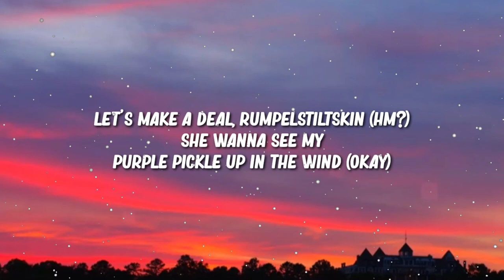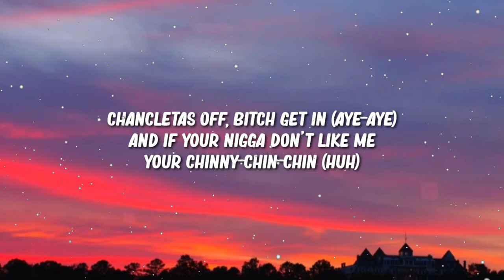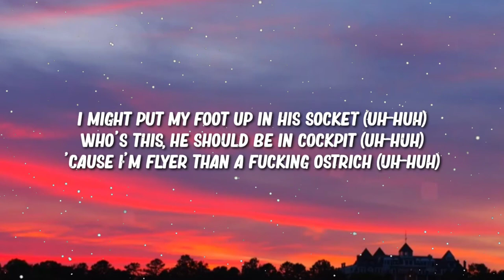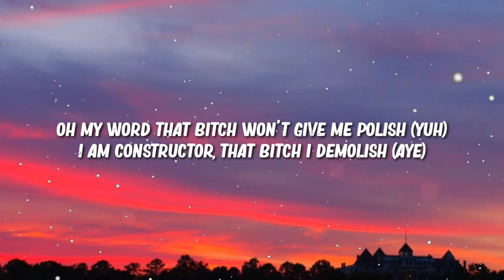Ski Mask the Slump God - Faucet Failure (Lyrics)(TikTok Song)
🎧 Welcome to LM United ☣️

Whoa, heh
ChaseTheMoney, ChaseTheMoney
Bitch be for real, huh
Let's make a deal, bitch be for real
Is you off a pill? Okay
Let's make a deal, Rumpelstiltskin (hm)
She wanna see my purple pickle up in the wind (okay)
Chancletas off, bitch get in (ayy, ayy)
And if your nigga don't like me, hit chinny chin chin (huh)
Bitch, I'm hotter than a pepper, no mint (huh)
Big stepper, no stilts, big tilt, uh
1K, bought my bitch a new kilt (yup)
New skirt, I skrrt, big drift (yup)
New grills, 10K, big lisp, uh
Diamonds dancin' on my fist, no disc, uh
Gimme lips, rock band, like KISS, uh
Remember days, me and X hittin' licks
Guantanamera, we hit a lick on your bitch
I'm a Goodfella, Maison Margiela my kick, uh
I am faucet failure, my nigga, I got drip, uh
Ashin' on your bitch, this is that Pokémon trainer shit, uh
Who's this? He should be in cockpit, uh
'Cause I'm flyer than a fuckin' ostrich, uh (okay)
On my wood, that bitch won't give me polish, uh
I'ma put my foot up in it, sock it, uh
'Cause I'm flyer than a fuckin' ostrich, uh
I am constructor, that bitch I demolish, ayy!
Yes give me, a girl from Disney
And a Happy Meal, pretty please don't gyp me
On fries (ketchup), on the guys, uh huh
McDonalds 'cause they still sellin' pies, uh-huh
Just bought a new suit, got mob ties, uh-huh
Said he want beef, pull up, Five Guys, uh-huh
Yes I'm fire, lil' different like pumpkin fries
Um, hol' up, where's my weed guys? (huh?)
ChaseTheMoney, ChaseTheMoney